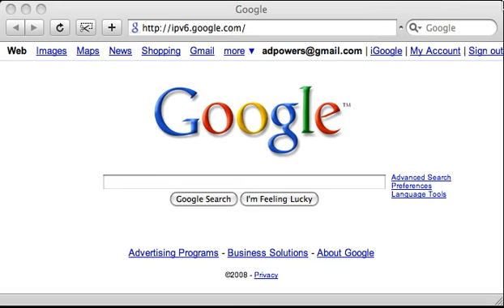Animated Google Logo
I wonder if it is animated because it is on IPv6. This is the first time I've seen this.